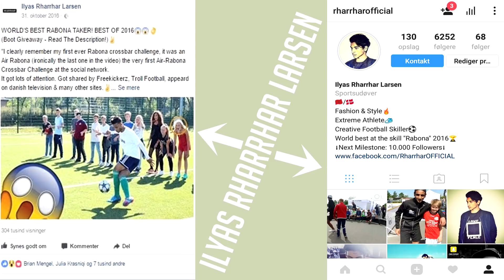SÅDAN LAVER DU RABONA!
I dag har jeg valgt at vise jer hvordan JEG laver rabona og airrabona! :) Følg med i videoen for at finde ud af hvordan jeg gør ;)

Eller søg på Ilyas Rharrhar Larsen ;)

I'M OUT!